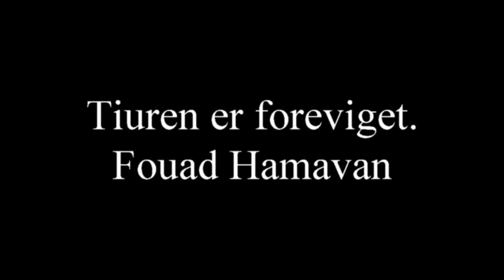Tiurjakt uten hund. Hamavan